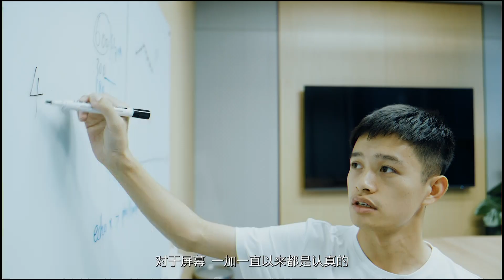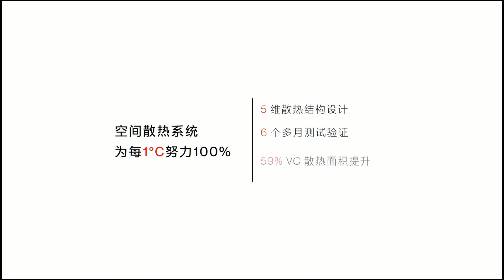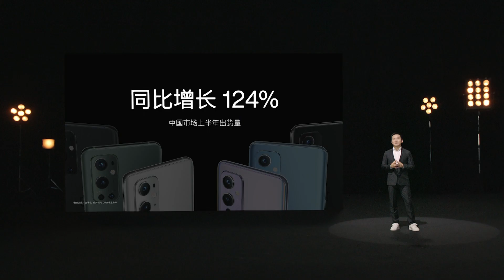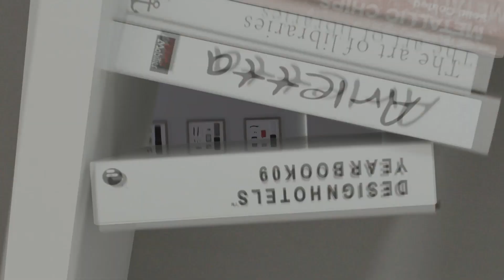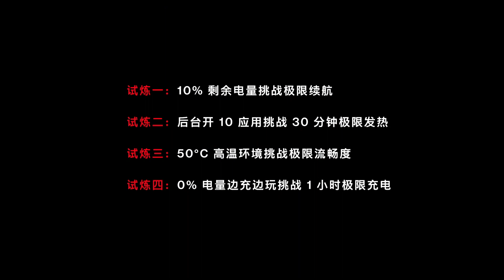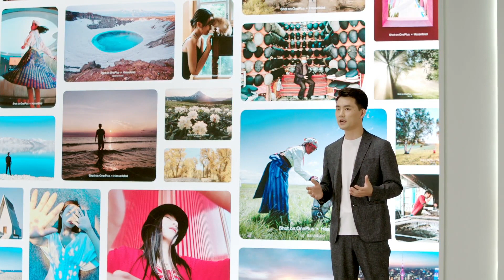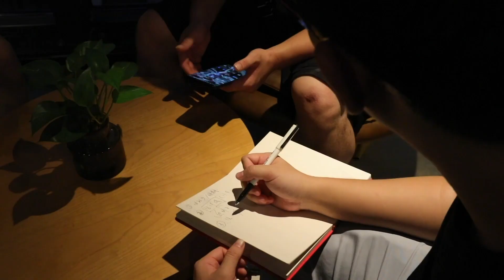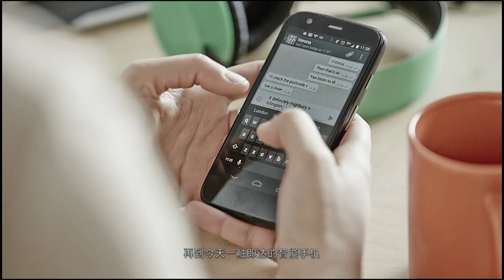One Plus 9RT Live Launch Event India Priced 3299 Y in China Approximate ~40000 ₹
Watch Oneplus 9 RT Launch Event With out Hassel

Oneplus 9 RT Price , Oneplus New Mobiles
OneplusColorOS